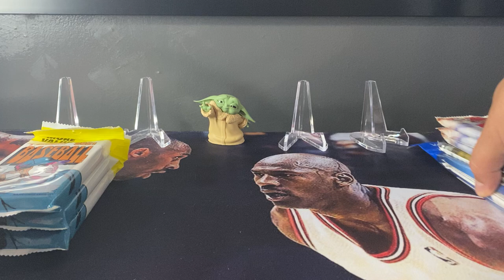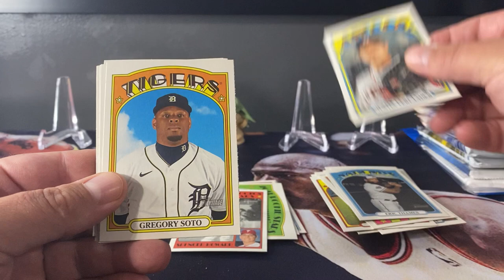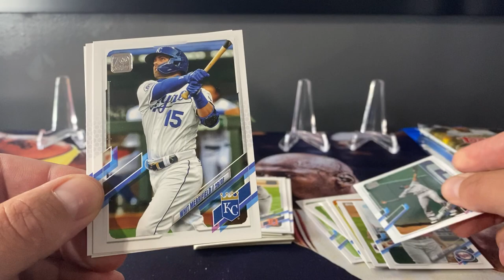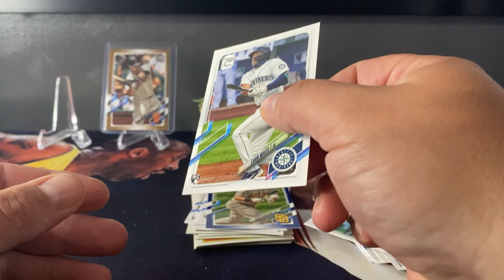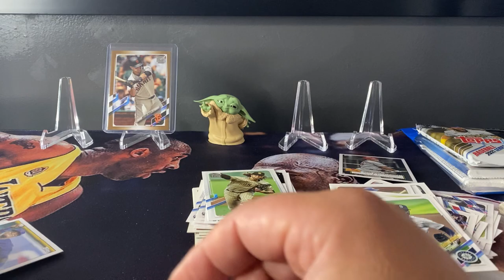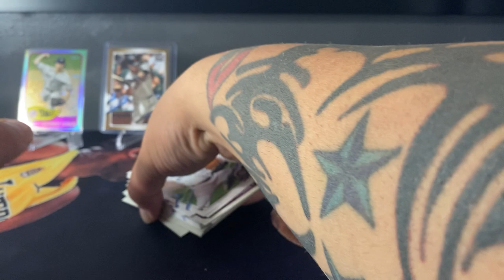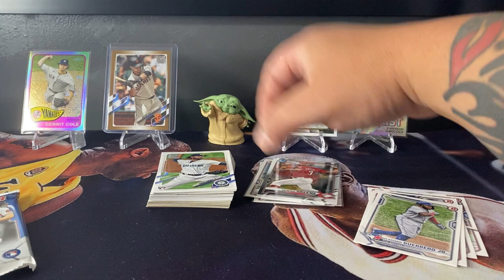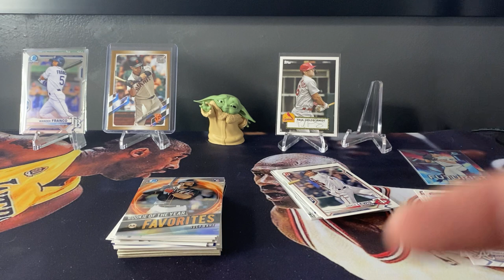Random MLB Packs! Heritage, topps Series 1 & 2, & Bowman!!